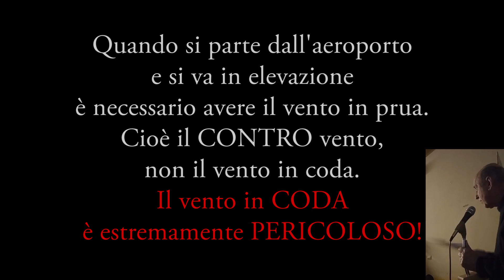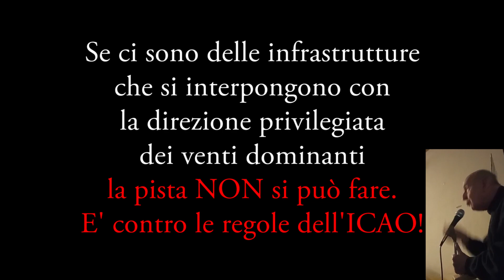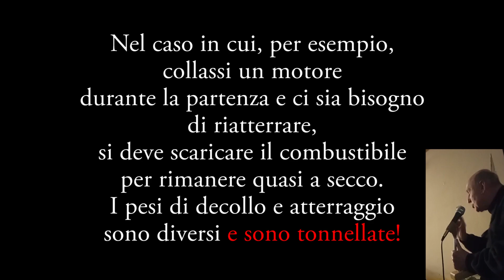Fuori Serie n° 49 - Dibattito pubblico di comunità a Signa con Alberto Ciampi - 24.02.2023